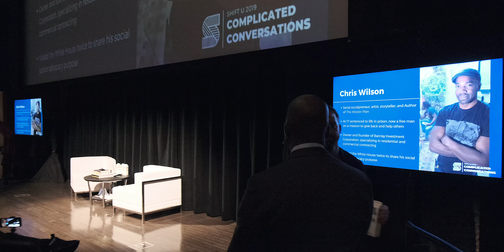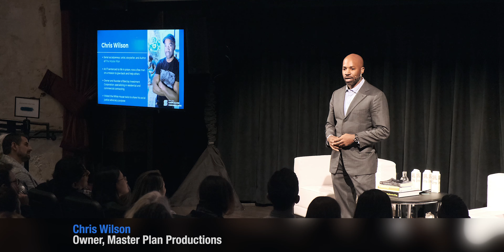SHIFT U 2019 4K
Had the pleasure of filming the 2019 SHIFT U conference at the Parkway Theatre in Baltimore! This is an incredible venue and I loved the old-world vibe of it. The speakers were incredible, especially Richard Saul Wurman (Founder of TED)!